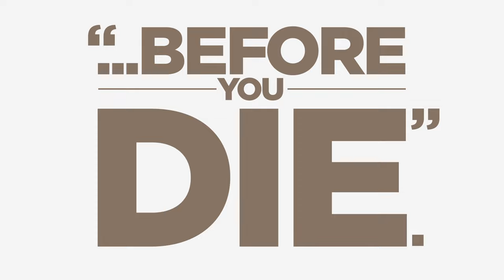The Book of Mormon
Playing The Paramount Theatre January 2-14, 2018

STGPresents.org/Broadway